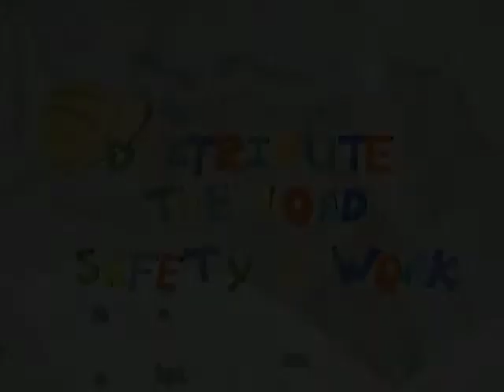Safety at Work - Manual Handling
This video won the Commendation Award. It is submitted by the following students from Nanyang Technological University: Chua Min Shan Vivien, Vanessa Dora Godfrey, Lim Ruo Shan Roxanne, Teh Xue Fen Shellen, Seah Jiexin.